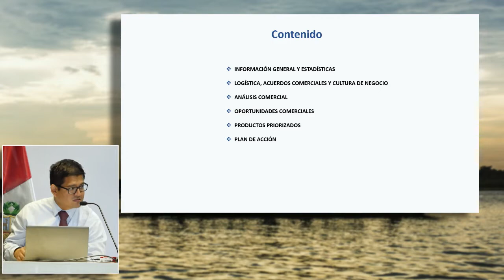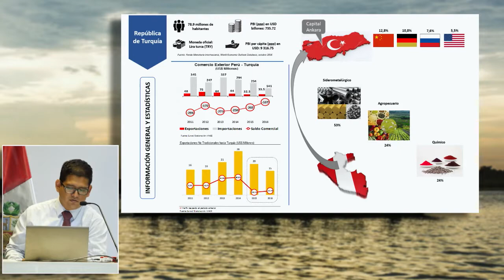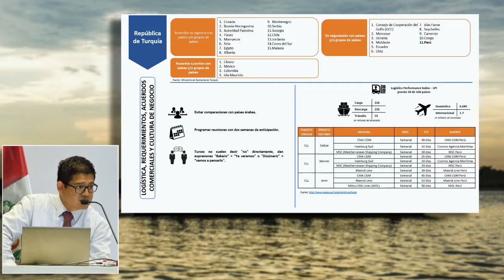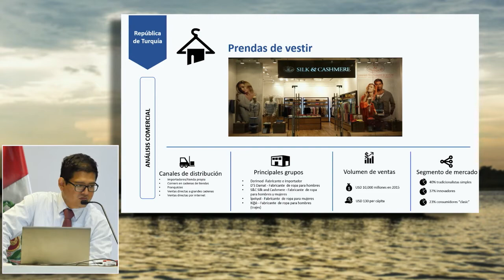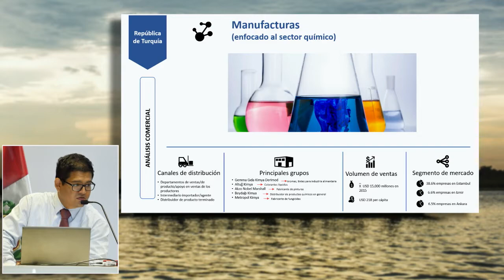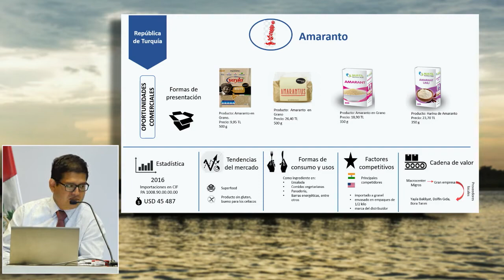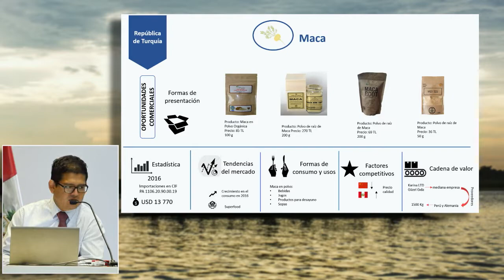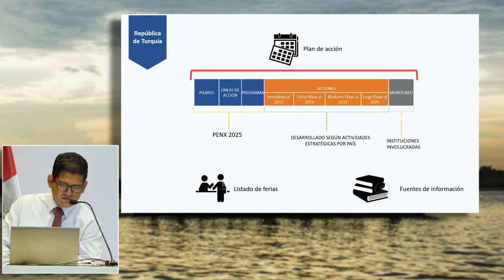Plan de Desarrollo de Mercado Turquía: FLORES, Franklin (24 de Enero)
"Plan de Desarrollo de Mercado Turquía"